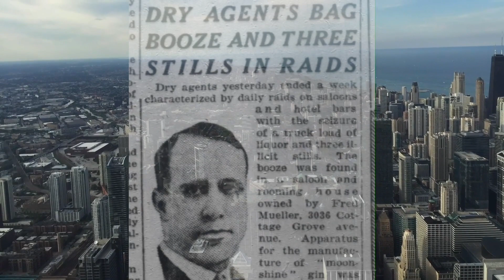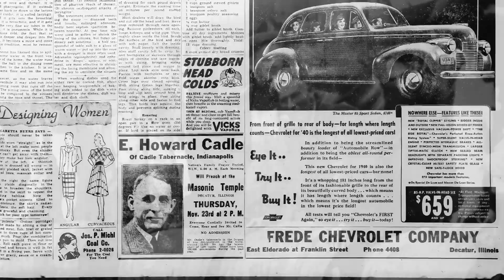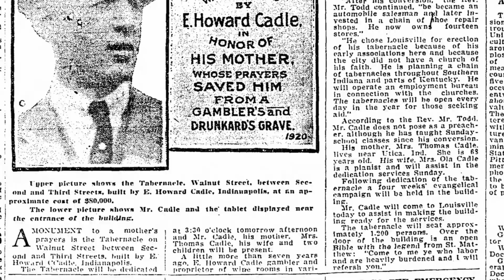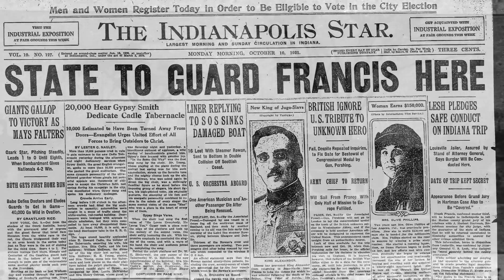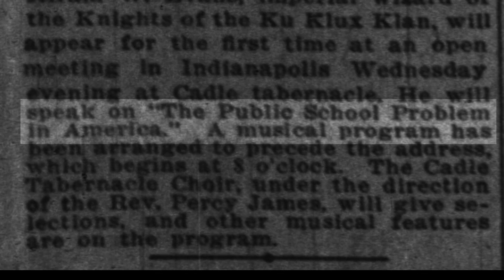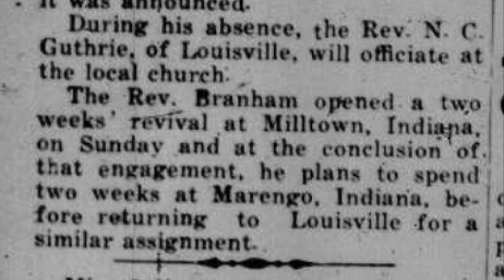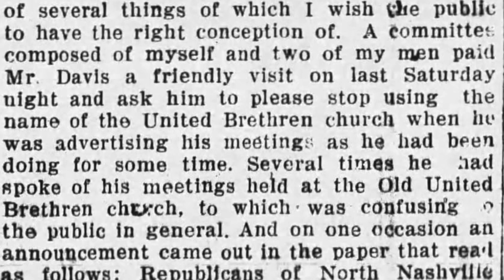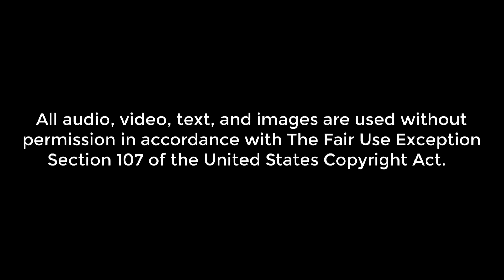William Branham and E. Howard Cadle - Part 17 The Message Documentary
This episode examines the links between William Branham and E. Howard Cadle of Indianapolis, Indiana, including E. Howard Cadle's involvement in illicit gambling and casinos at the time Otto H. Wathen was producing liquor for Chicago. It also examines the political and religious aspects of E. Howard Cadle's life, including his religious ties to Jeffersonville, Indiana, his involvement with the Ku Klux Klan, and his run for political office in the State of Indiana.

Names discussed in this video:
• E. Howard Cadle
• Al Capone
• Frank Capone
• Gov. Ed Jackson
• Gypsy Smith
• Hiram W. Evans
• Rev. Jim Jones of Peoples Temple
• Rev. N. C. Guthrie
• Meda Branham
• Rev. Carnie Carpenter

Topics discussed in this video:
• E. Howard Cadle's chain of illicit gambling facilities in Illinois, Indiana, and Kentucky
• E. Howard Cadle's saloon (and/or brothel) in the Levee District of Chicago
• Al and Frank Capone's brothel and casino in the Levee District of Chicago
• E. Howard Cadle's leaving Chicago as soon as Al Capone started to take control of Chicago's organized crime
• E. Howard Cadle's connections to Jeffersonville, Indiana, and the surrounding area
• E. Howard Cadle's first "Cadle Tabernacle" in Louisville, KY
• E. Howard Cadle's bringing the first United Brethren Church to the Jeffersonville area
• E. Howard Cadle's plans to create a chain of Cadle Tabernacles
• E. Howard Cadle's massive Cadle Tabernacle built in Indianapolis, IN
• Secretary of State Ed Jackson's position of leadership in E. Howard Cadle's evangelistic association
• Ku Klux Klan's nationwide parades for membership drives and public support
• Ku Klux Klan's march on Washington, D.C.
• Ku Klux Klan's plans for an Indiana sect of the Ku Klux Klan
• Ed Jackson elected Governor of the State of Indiana
• Ed Jackson's involvement with and favoritism of the Ku Klux Klan
• Ed Jackson favoring Ku Klux Klan-appointed government officials
• Strategic meetings of the Ku Klux Klan held at the Cadle Tabernacle
• Ku Klux Klan supportive speeches by Cadle Tabernacle leadership
• Public opinion of the Cadle Tabernacle's Ku Klux Klan meetings and Klan-appointed officials
• Hiram W. Evans' first public meeting held at the Cadle Tabernacle
• E. Howard Cadle's run for public office as Republican
• Ku Klux Klan taking control of Indiana State government
• William Branham vacating his Jeffersonville "Billie Branham Pentecostal Tabernacle"
• William Branham handing his Church over to N. C. Guthrie
• William Branham's 1940 evangelistic tour
• William Branham claiming (in Chicago, IL) to have "Pastored of the Milltown Baptist Church"
• William Branham sharing the pulpit at the Cadle Tabernacle with Rev. Jim Jones of Peoples Temple
• William Branham claiming E. Howard Cadle would be pleased with his healing campaign with Rev. Jim Jones
• William Branham's 1941 marriage to Meda Broy in the home of Rev. Carnie Carpenter